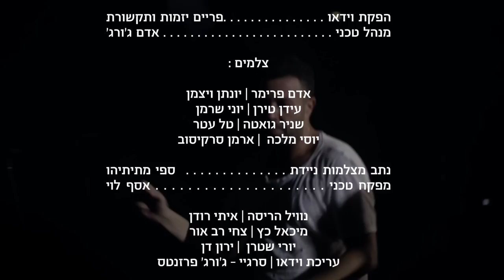ליאור נרקיס - מהפכה של שמחה - מתוך עושים אהבה בקיסריה 2016 Lior Narkis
כמו בכל שנה, זו השנה החמישית בה ליאור נרקיס מזמין את הקהל שלו לחגוג איתו את ט"ו באב - חג האהבה היהודי בקיסריה.
פלייליסט מלא של המופע "עושים אהבה בקיסריה 2016". צפייה מהנה.
מוזמנים לשתף... ניפגש בשנה הבאה :)